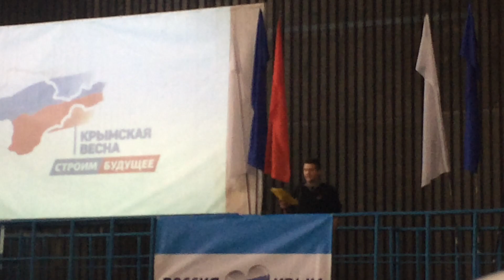Про выборы и молодежь!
Речь Анатолия Беленко на встрече с Константиновым во время его агитации за Путина на ООО "СЗ "ЗАЛИВ".